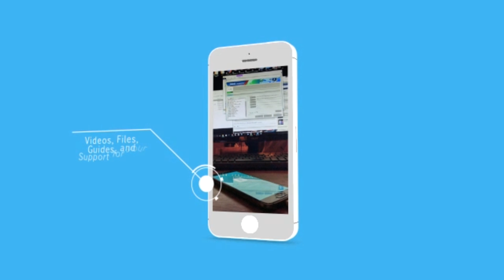August 2017 Update, Pixel XL FRP Bypass July patch, Galaxy Reaper and IOS App Dev Course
Phonlab August 2017 update

Check out PhonLab E-Campus, if you want to learn tons more about Phone repairs tips and tricks to help you repair smartphones.

Link to RootJunky.com where you can find all my work in on easy to navigate place. tutorials, tips, tricks, root, restore, roms, Custom recovery and so much more.

Get the latest updates on unlocks, troubleshooting, IMEI Repair, Cloud Security Removal, Software support, and other repairs right here at Phonlab